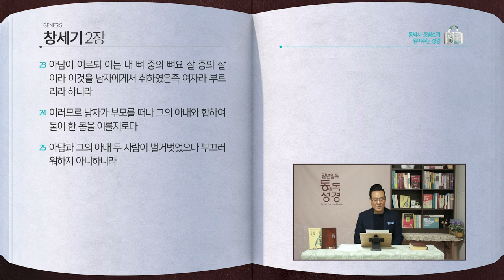[1일] 창세기 1~2장 | 통박사 조병호와 함께 읽는 성경통독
2020년 한해는 성경을 소리 내어 읽어서
1년1독 하시기 바랍니다.

성경으로 행복한 한 해 되십시오.